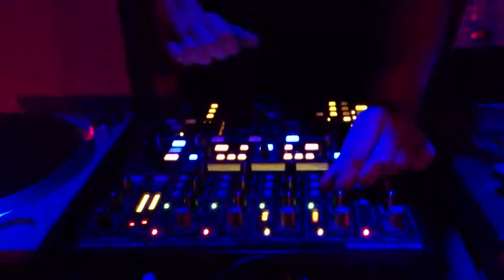Furiza - Live @ Propanoise 4, Salamandra Bielsko-Biała 28.04.2012 7/8